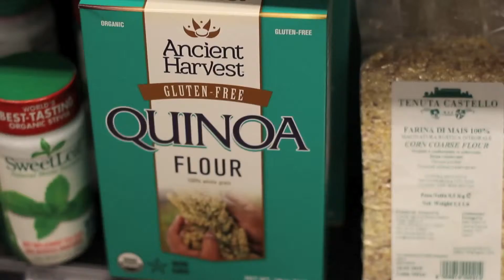Oh My God Episode#19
Food galore!